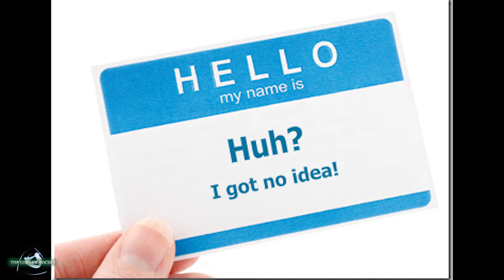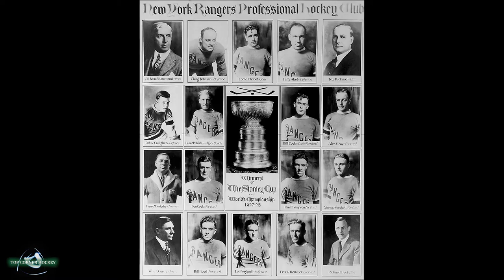Defunct NHL Teams: Montreal Maroons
Continuing the series on Defunct NHL Teams.  The Montreal Maroons were never part of the Montreal Canadiens or vise versa.  The Maroons operated in the NHL from 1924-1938.